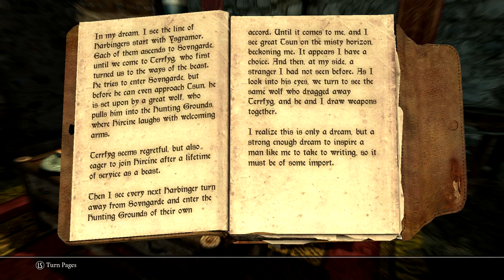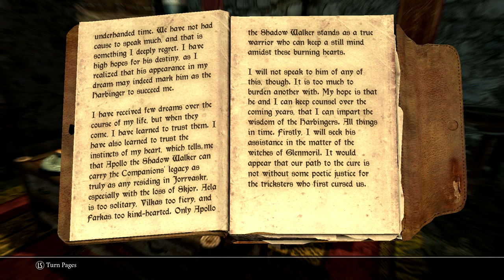Skyrim Modded Ep.61—The Blade that was Broken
Welcome ladies and gents to the world of Skyrim! I’ll be playing as Apollo the Shadow Walker, a Khajiit, who kills from the shadows. This is a modded version of the Elder Scrolls: Skyrim so you’ll see a lot of new weapons, monsters and dragons in this let’s play. I hope you guys enjoy :D
Game: The Elder Scrolls: Skyrim Legendary Edition
Difficulty: adept

Mods:
Convenient Horse v5_0
Dragon Priests Enhanced
Horse Armors for Skyrim – Horse Armors v1_5
Monster Mod V4
One with nature – Dynamic animals and creatures
Skyrim immersive creatures
Fores new idles in skyrim – FNIS Behavior V6_3
KISS – Khajiit Cat Sprint and sneak
No spinning death animation v1_3 MERGED
ARMONIZER Armors Pack v23
Immersive Armors v8
Warmonger Armory
Immersive music by Hothtrooper44
Immersive sounds-compendium
Genesis – Dynamically increased enemy spawns and enhanced loot
Mortal enemies – De-aimbot Your Fores-Mortal Enemies v1.4
UFO – Ultimate Follower Overhaul
Molag Bal’s Inferno – MBI 1.6 ‘Consummatum Est’ Edition
Character Creation Overhaul-Races-Birthsigns-Classes-Skills-Specializations-Attributes-Chacacter Creation Overhaul 1_3_2
High Level Enemies
Revenge of the enemies 2016 2.2
SEX – Strong Enemy Xtreme
Skyrim Community Uncapper v1_15_2_0
Stones of Barenziah Quest Markers_v1-3
Xtended Loot
Coins of Tamriel
Guard Dialogue Overhaul
Realistic HD Food
Radiant and Unique Potions and Poisons HD v2 NON-GlOW version
Miscellaneous
More Craftables_2_4_2
aMidianBorn Book of Silence - Amors
aMidianBorn Book of Silence - Creatures
Coverkhajiits male version
Glorious Daedric Retexture – Daedric Re Tex Pack
SSIRT v2.0
ASIS - ASIS Patcher 1-42-5 Hacked
Deadly_Dragons
Khajiit Speak - Complete Dialogue Overhaul
More Perk Points per Level and Dragonsouls to Perk Points - Updated Version
Skyrim Expanded Loot Tables - Skyrim Expanded Loot Tables
Unofficial Skyrim Legendary Edition Patch – Unofficial Skyrim Legendary Edition Patch
Konahrik's Accoutrements - Dragon Priest Armory
Moonpath to Elsweyr - moonpath to Elsweyr 95beta
Ethereal Elven Overhaul - Ethereal Elven Overhaul
Cloaks of Skyrim 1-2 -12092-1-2
Atlas Map Markers for Skyrim Blackreach Dawnguard and Dragonborn - Atlas Map Markers v1-7
Main Menu Background Replacer - Skyrim Main Menu Background Replacer
Perks UI
moreHUD - AHZmoreHUD_v2_1_3
SIM - Skyrim Interface Makeover (Fhaarkas Font Mod)
SkyUI
Unread Books Glow
 Auto Unequip Ammo - Auto Unequip Ammo v5_0
Automatic Variants - Automatic Variants 2.0.1.3H
Jaxonz Utilities - Jaxonz Utilities
Digitigrade Khajiit - Digitigrade Khajiit
Immersive Weapons - Immersive Weapons
Lore Weapon Expansion - Lore Weapon Expansion
WEAPONIZER Weapons Set - Weaponizer v32
Weapons of the Third Era - Weapons of the Third Era 1_3
Heroic Dwarven Armor and Weapons - Heroic Dwarven Armor and Weapons
Roman Imperial armor and weapons - Roman Imperial Armor and Weapons
Light Armor Hoods Pack
Standalone light daedric armor
Veteran’s Dragonscale Cuirass
Eleven Dragonbone Light Armor Set
Bandolier
More Kill moves
Belt Fastened Quivers
Faster Horses